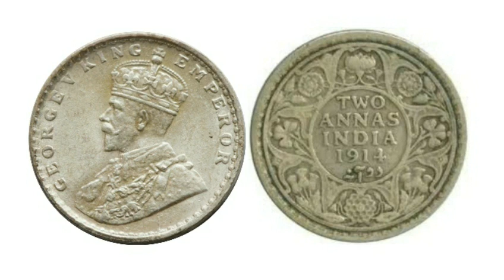2 annas king george v | old coins value | old indian coins | rare indian coins | old coin price